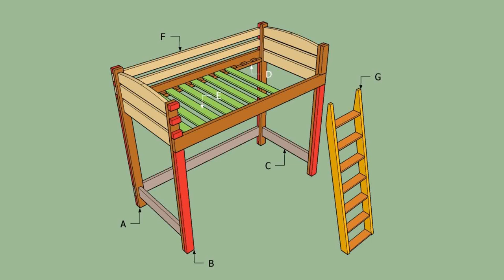Make Your Own Loft Bunk Bed - Gif Maker DaddyGif.com (see description)